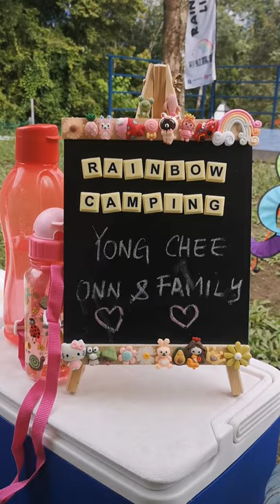Camping - Kuala Kubu Bharu